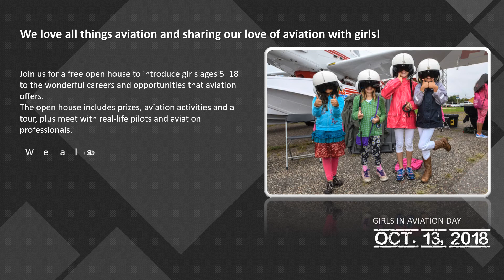Girls In Aviation Day, Oct 13 2018, Sebring Regional Airport, Sebring Florida